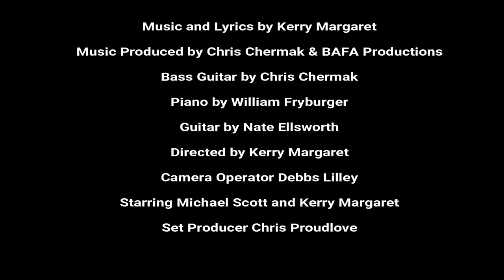Reason - Kerry Margaret (Official Music Video)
Hey guys!!! Download and stream my new single "Reason" below!!!